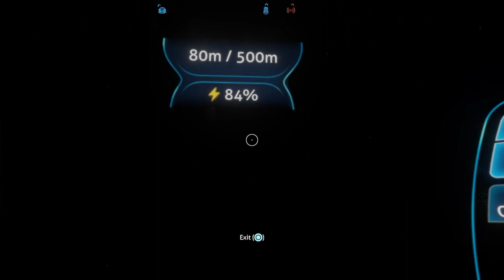Traveling to the LOST RIVER | Subnautica